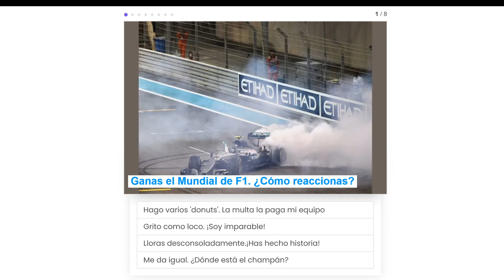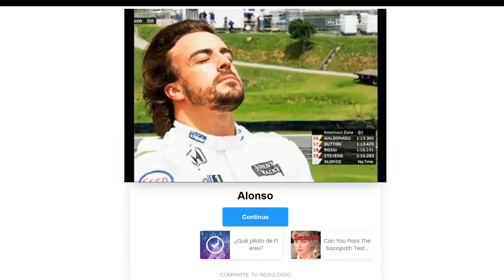Más a fondo - Entrevista a Andy Verdoia piloto de Yamaha Superbikes, participante de MotoMGT y ODCF1